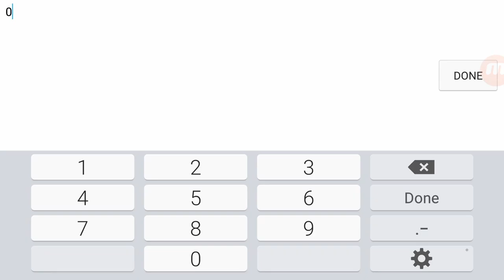MCPE || Mansion Build Timelapse #2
The 2nd build timelapse? I wonder what happens next?!?!?!??! (Actually I really don't know what to do next)